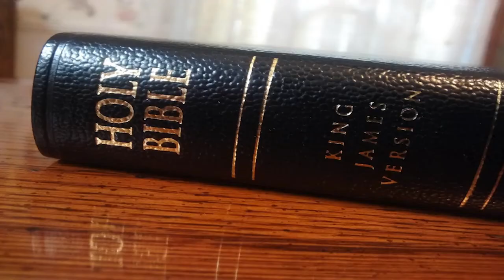Medicare Enrollment brought to you by UnitedHealthcare Erica Schwartz, MD